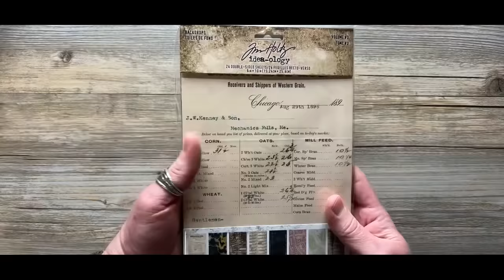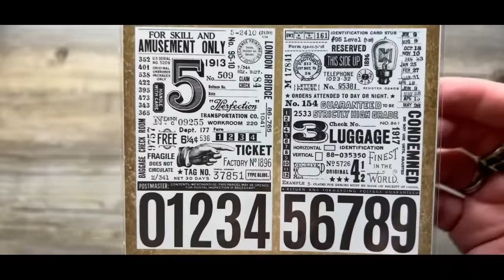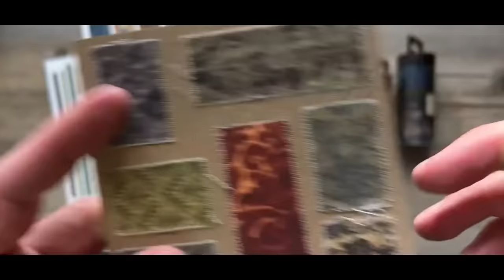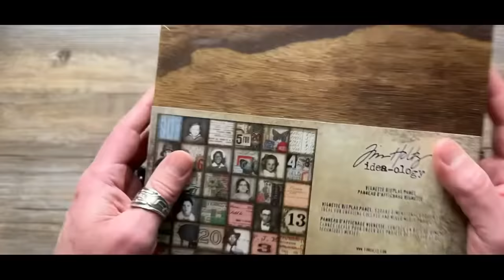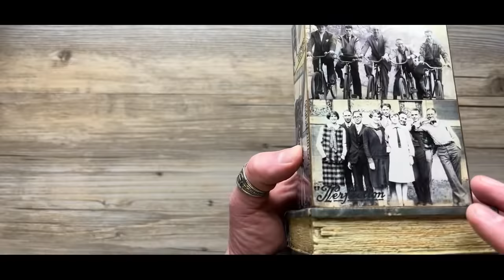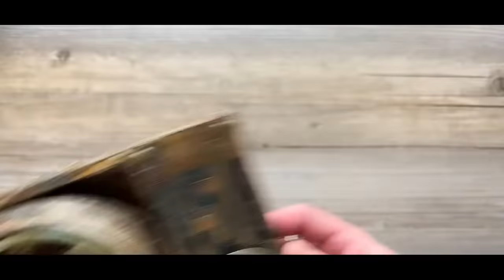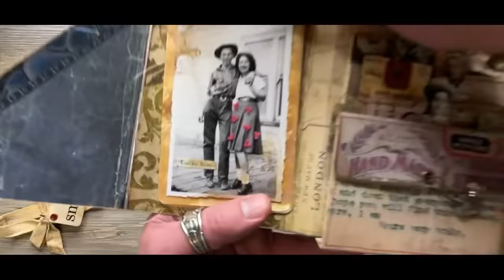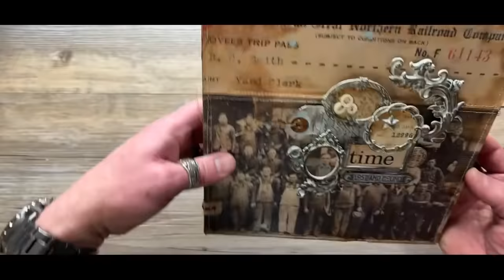Tim Holtz idea-ology Collection (2022)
Tim Holtz shares the 2022 idea-ology Collection + inspiration.
⬇️ CLICK TIME TO WATCH TOPIC ⬇️
0:00 Intro + overview
2:10 Kraft-Stock
6:09 Backdrops Vol 3
9:45 Pocket Cards
11:18 Ephemera Snippets
12:47 Number Strips
14:00 Collage Tiles
15:22 Ephemera Pack Memoir
18:00 Flashcards
20:36 Gauge Frames + Gauge Dials
22:32 Baseboard Window Frames
23:38 Mini File Folders
25:41 Label Stickers
26:49 Remnant Rubs Eccentric
29:34 Paper Dolls Mini
33:53 Paper Doll Portraits
35:42 Snapshots
39:54 Transparencies
41:26 Design Tape Marble
43:40 Design Tape 3/16 inch
45:15 Linen Tape
48:51 Word Plaques
51:55 Word Keys
54:01 Quill + Arrow
54:55 Quote Seals
55:39 Flourish Adornments
56:55 Lantern
57:10 Tack Nails
59:16 Small Display Dome
1:00:08 Resin Barrels
1:01:01 Accordion Folder
1:04:32 File Cards + Vignette Card File
1:09:32 Vignette Display Panel
1:10:46 Vignette Boxes Squares
1:11:17 Curio Clock
1:17:17 Makes + Inspiration